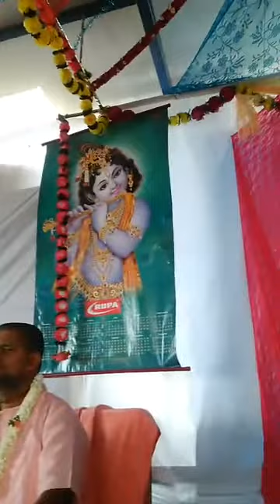BV Sridhar Maharaj - 10.07.2018, Bhagwat-katha at Bangalore (day 6, part 1)